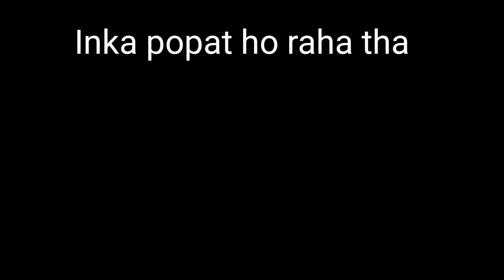Behen ke liye bhai bana Barbie Doll 😂( Rakshabandhan Vlog) *continued from last Vlog ..*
Hello everyone,
I am a CRICKET COACH and also organize cricket tournaments